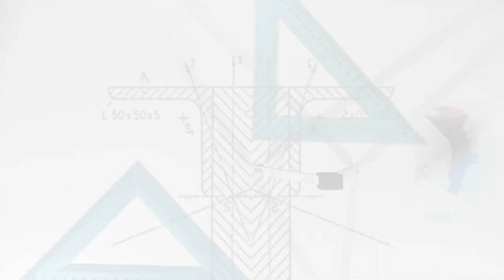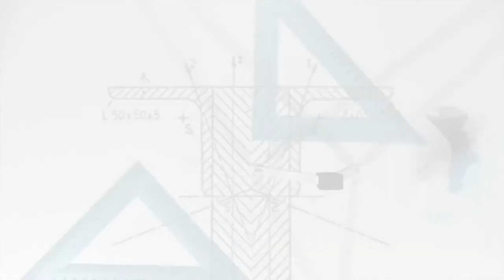“Dərs vaxtı”: Futbol - Namiq Həsənov (02.07.2020)